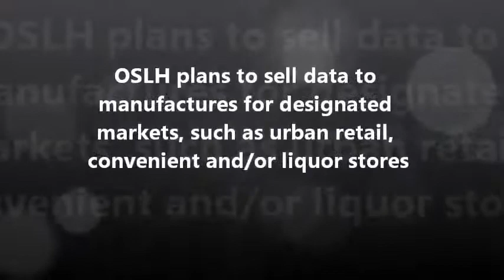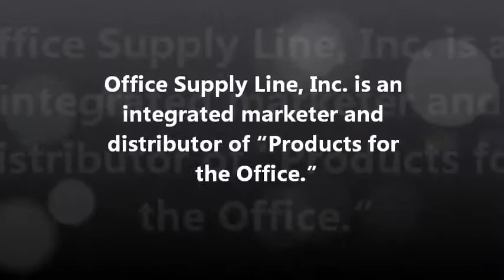StockGoodies Presents ~ OSLH - OSL Holdings Inc. Company Profile